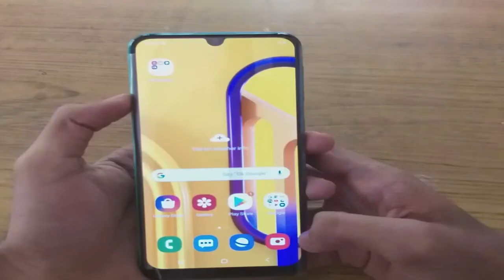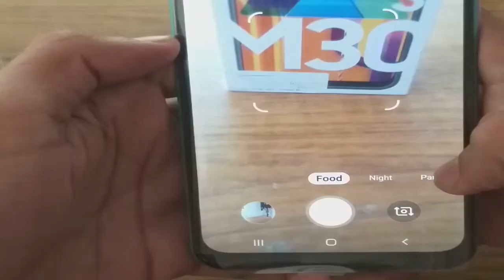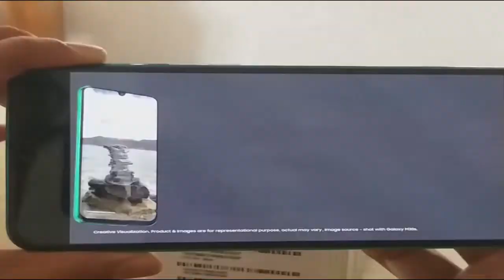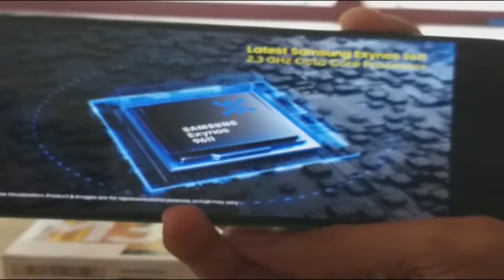Samsung M30s unboxing and overview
Samsung Galaxy M30s unboxing & overview it has a 6000 mAh battery with 15w fast charger has a 6.4" SAMOLED Full HD+ screen comes in 4/6 GB RAM and 64/128GB storage powered by Exynos 9611 Octa core processor based on 10nm process a triple rear camera 48MP + 8MP (Ultra Wide) + 5MP depth and 16MP front facing camera.